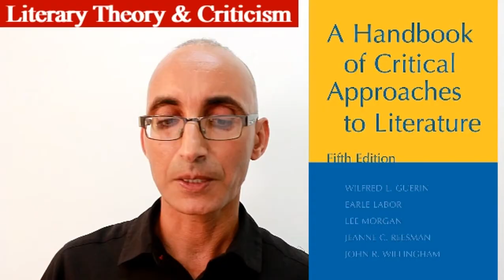best literature books أفضل كتب الأدب الانجليزي ونظريات النقد الأدبي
كيف تكون قاعدة متينة في الادب
best books of American and English literature, lterary studies, literary theory and criticism